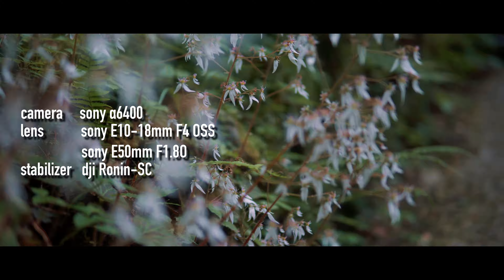赤目四十八滝 crf250rally touring 【α6400 | Ronin-sc】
三年連続訪れている三重県名張市の「　赤目四十八滝 」ですが動画を撮影するのは初めて。
雨が少なかったので水量は少なめだったみたいです…

【カメラ】
sony

【レンズ】
TAMRON 17-70mm F/2.8 Di III-A VC RXD Model B070
sony  E50mm F1.8OSS
sony SELP18105G
sigma 16mm F1.4DCDN
sigma 30mm F1.4DCDN
sony E 10-18mm F4 OSS

【ウェラブルカメラ】
GoProHERO7

【ジンバル】
dji Ronin-SC